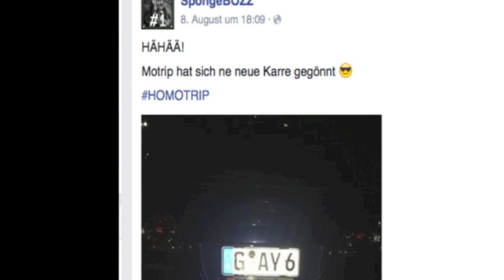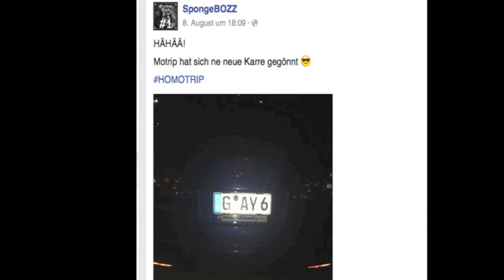SpongeBOZZ vs MoTrip: das Social Media Battle und der YouTube-Rekord - BlubbisRapNews